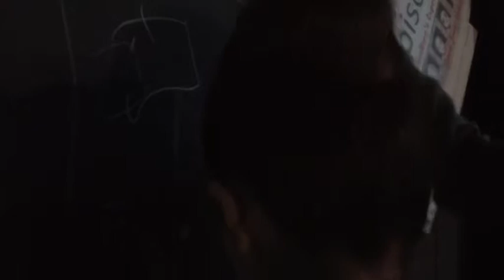A2 Drama Group Performance (Part 1)